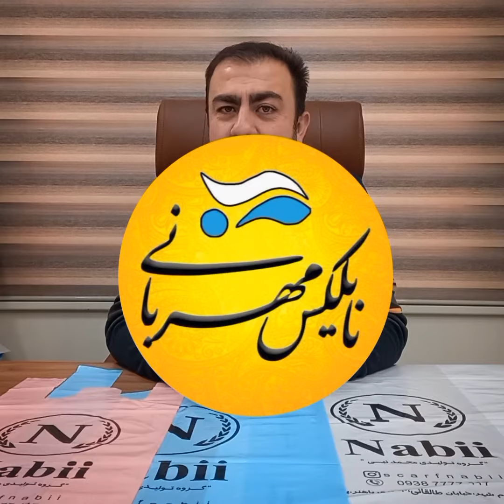نایلون رنگی به همراه چاپ برند و لوگوی شما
در این ویدیونایلکس یا نایلون های رنگی به همراه برند و لوگوی خودتون رو به اشتراک گذاشتیم.
اگر شما هم تمایل دارید برای صنفتون کیسه هایی با برند و لوگوی خودتون داشته باشید برای دریافت مشاوره رایگان و اطلاع از حداقل مقدار و ثبت سفارش میتونید با شماره 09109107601 تماس بگیرید یا در واتساپ پیام بدید.